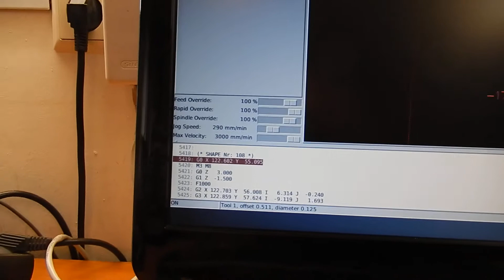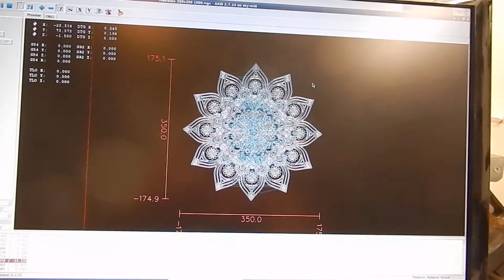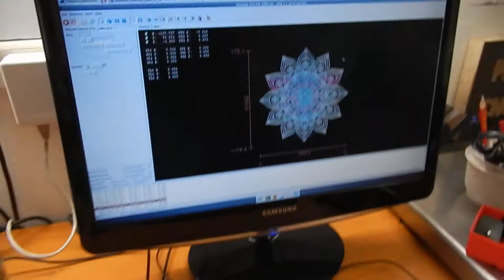Milling a Mandala